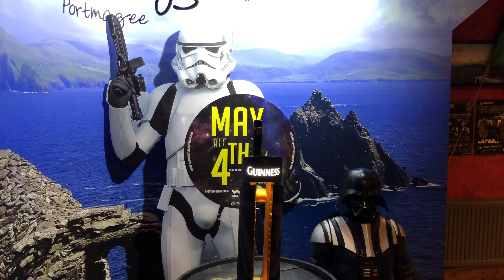Portmagee to Skellig Michael (Star Wars Movie Location)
Our stay at Portmagee (stayed at The Moorings) and trip across to Skellig Michael - the spectacular location used in Star Wars Episodes VII & VIII (The Force Awakens & The Last Jedi).